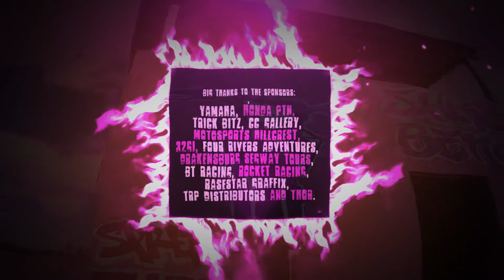KZN Ladies & Juniors Offroad Training Day - 30 August 2014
An awesome day of riding for juniors and ladies hosted by ShredBettys at Highstakes, Cato Ridge KZN.

A big thank you goes out to:
ShredBettys